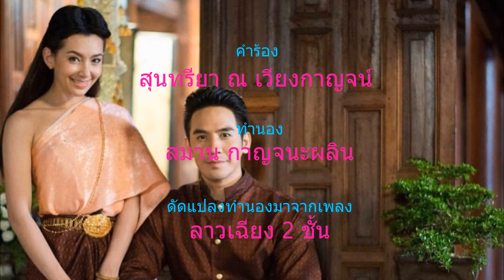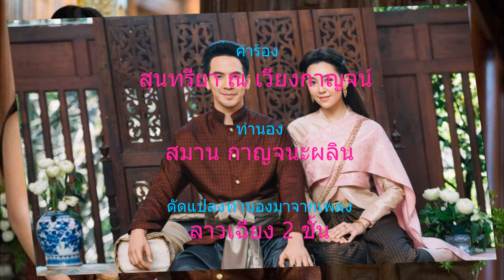ง้อรัก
เพลง ง้อรัก
Covered by Kamthorn Thamprasert
ทำนองสมาน กาญจนะผลิน ดัดแปลงทำนองเพลงลาวเฉียง ๒ ชั้น
ขับร้องต้นฉบับ ชรินทร์ นันทนาคร และ เพ็ญศรี  พุ่มชูศรี พศ 2496
ได้รับรางวัลแผ่นเสียงทองคำพระราชทาน พ ศ 2508
ช.  น้องพี่หมองหมาง
เคืองระคางเรื่องไหนไหน
หรือพะวงเฝ้าสงสัยเป็นฉันใดใจเจ้า
ญ.  ไหนว่าไม่ทิ้งให้น้องหงอย หงอย
ใยน้องคอยพี่เหงา เหงา
ใจน้องมีแต่เฉา เฉา
คอยเหมือนเฝ้าคอยลม
ช. โอ้เจ้ายอดหญิงมิใช่พี่ทิ้งให้ตรม
พี่ห่างยอดชู้คู่ชมน้องเอยเหลือข่มเช่นกัน  ทุกวันอาวรณ์
ญ.  ขอ ขอรัก อย่าซ้อนรัก
ช.  จงประจักษ์รักพี่ใช่รักซ้อน
ญ.  ฟังคำน้องปลื้มรักที่ว่าวอน
ช.  คลายความโกรธขอวอนเจ้ายิ้มๆ
ญ.  แม้โกรธจะไม่ยอมให้พักตร์พริ้ม
พ.  ปลื้มเปรมเอมอิ่มพะนอรักกัน
ทุกวันไม่จาง ( ทุกวันไม่จาง )